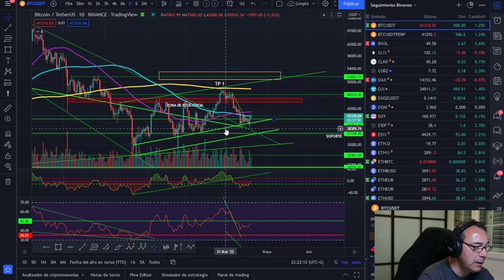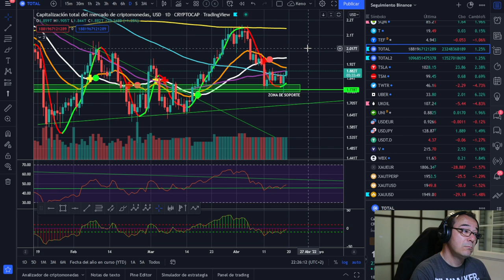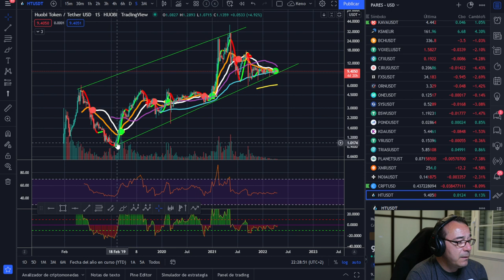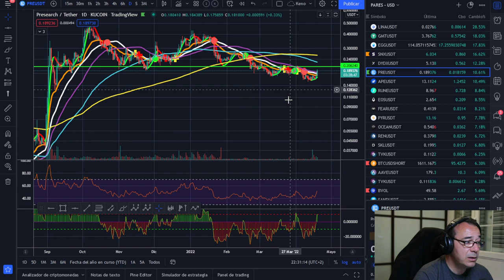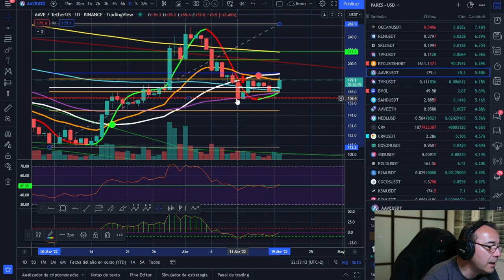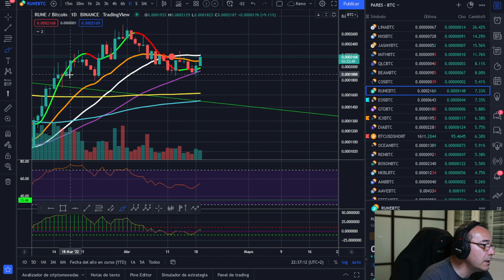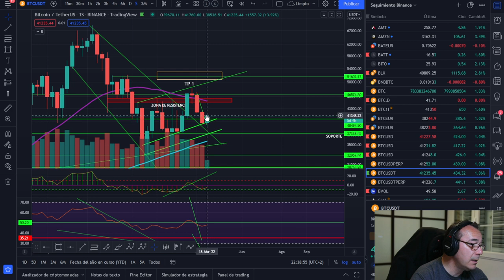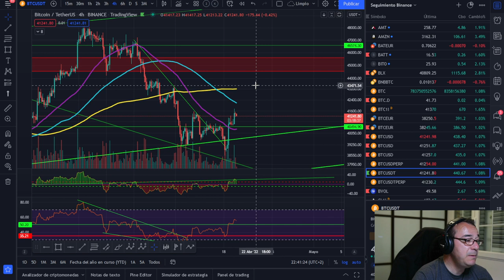🚀 BITCOIN🤢🤢🤢 ¡QUEDAN POCOS BITCOINS PERO NO NOS MOVEMOS CON GRACIA!🥵🥵🥵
LECTURAS RECOMENDADAS:
EL MEJOR SOBRE BITCOIN Y BLOCKCHAIN FÁCIL DE ENTENDER: